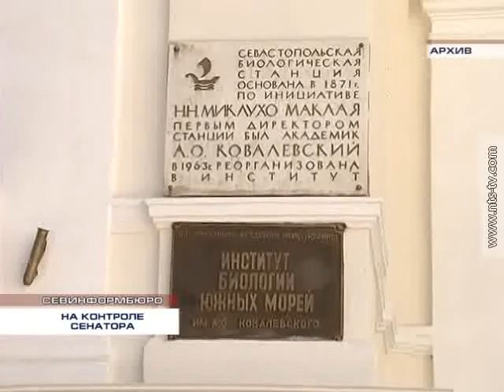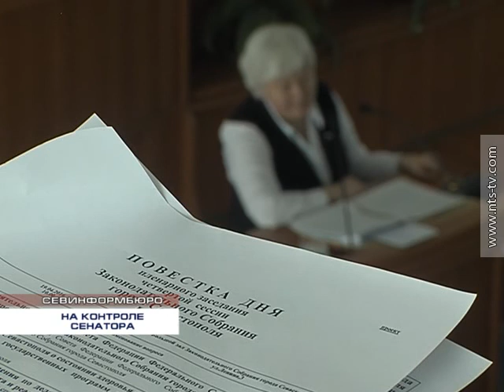19.04.2016 На контроле Совета Федерации. Сенатор О.Тимофеева отчиталась перед ЗакСобранием